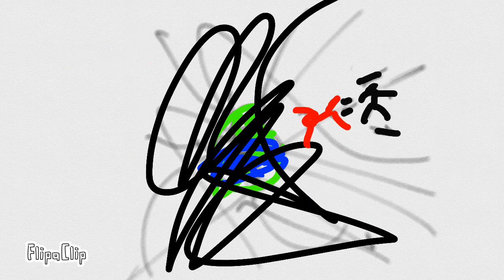animation cool stickman fights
Check my animation stick man made with FlipaClip